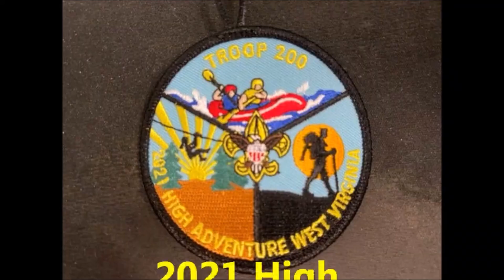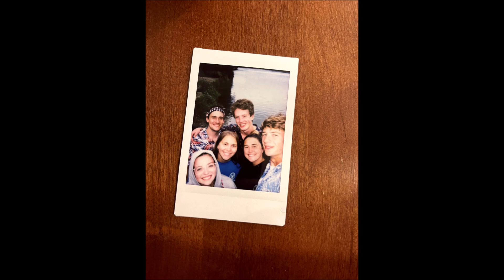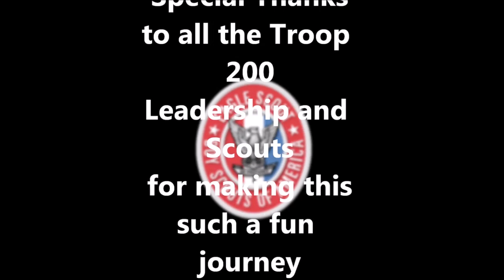Chloe Newell Eagle Scout Court of Honor Slide Show 4-20-24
This is Video Presentation for my daughter Chloe Newell for her BSA Eagle Scout Court of Honor on April 20th 2024. It includes photos of her as a child growing up and family and the many Fish she has caught over the years.  The majority of the Video is pictures and video taken from the many outings we have done since 2019 when the BSA allowed girls to join.  We are members of Troop 200G out of Lagrange, KY